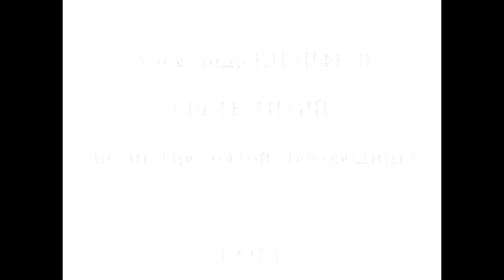Alexander Knaifel - Svete Tikhiy. Dionisy’s Frescoes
Alexander Knaifel, "The Song Of The Most Holy Theotokos" from "Svete Tikhiy"
Tatiana Melentieva, Sopran
Dionisy's Frescos from the Ferapontov Monastery
Photography - Yury Kholdin